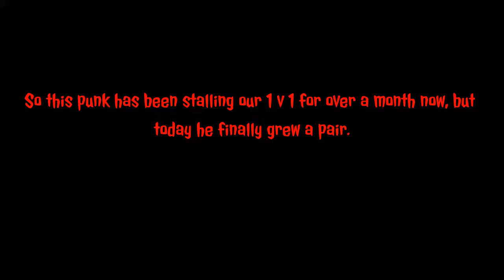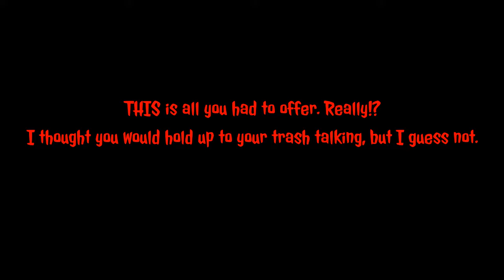Trash Talker Gets Himself Smacked In A 1 V 1 (READ DESCRIPTION)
So this punk from my school plays GTA 5, so I challenged him to a 1 v 1. That was over a month ago. For over a month he's been stalling our fight and even called me a hacker when he found and watched my videos. Anyways, let's see what garbage he has to offer.